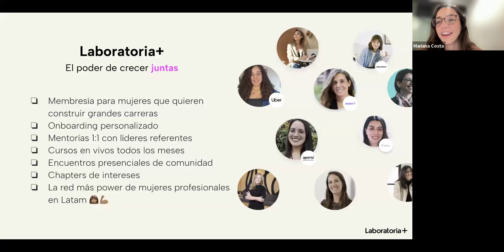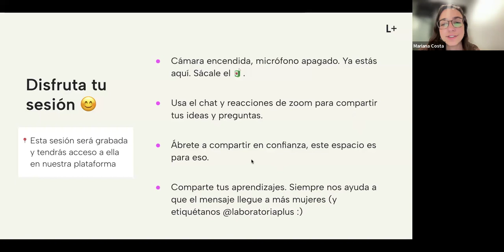Una carrera con impacto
¿Qué implica hacer una carrera en el mundo del impacto social? Muchas soñamos con trabajos que contribuyan a crear un mundo mejor, pero no siempre es fácil saber cómo llegar ahí. Acompáñanos a descubrir lo bueno y lo desafiante de hacer carrera en el sector social con dos grandes líderes emprendedoras sociales que están transformando América Latina a su manera: Vania Masías, fundadora de D1 y Fatima Alvarez, Cofundadora & CIO de Someone Somewhere.